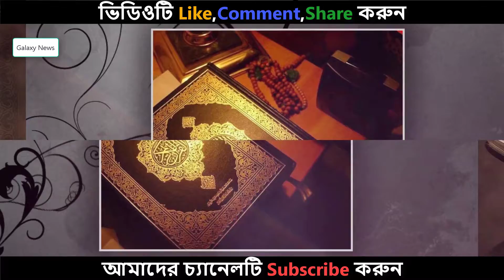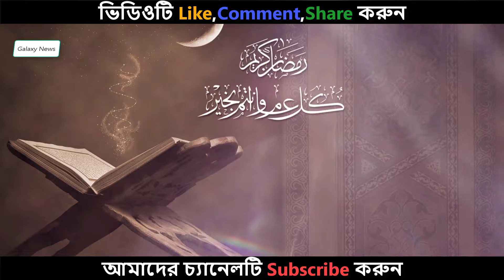যারা আকাশ থেকে আসা খাবার খেয়েছে ভিডিওটি দেখুন না দেখলে মিস করবেন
Inventory
Accounting software
Sms gateway
Website Design

১৫ মাসের বাছুরের দাম ৭৫ লাখ টাকা – দেখে নিন কেন এত দাম